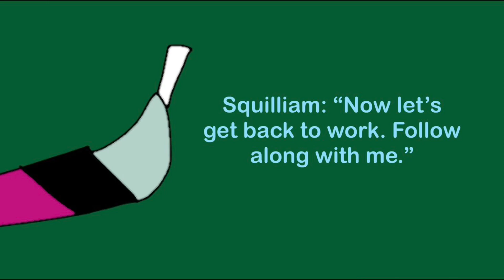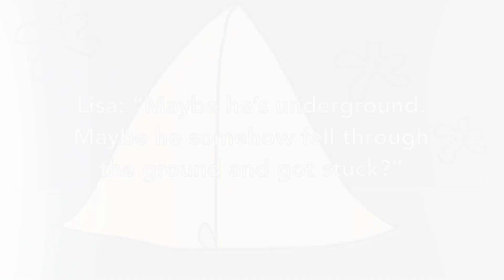The SpongeBob Show | Season 4 Episode 1a | The Vanishing Of Mrs. Puff’s Son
This is episode 26a of The SpongeBob Show

And the first part of a three parter

Synopsis: Mrs. Puff and Mr. Krabs make a son, who then disappears mysteriously